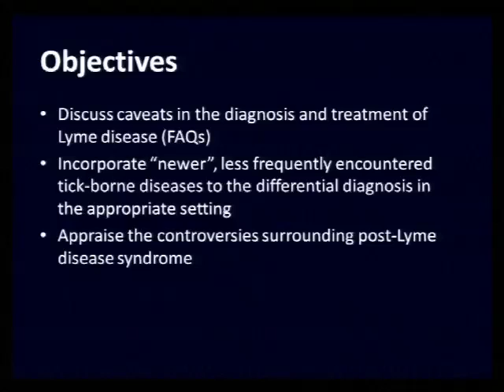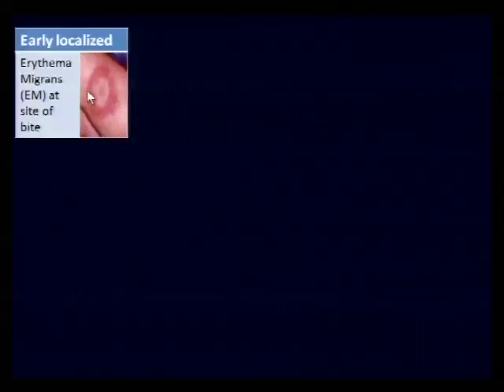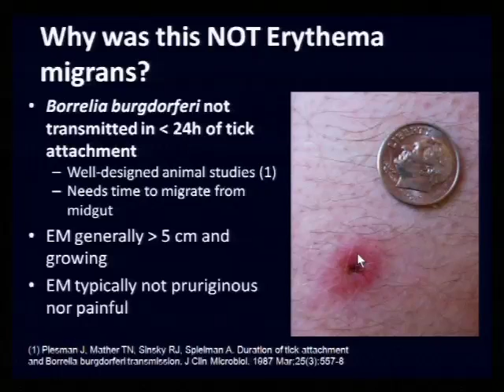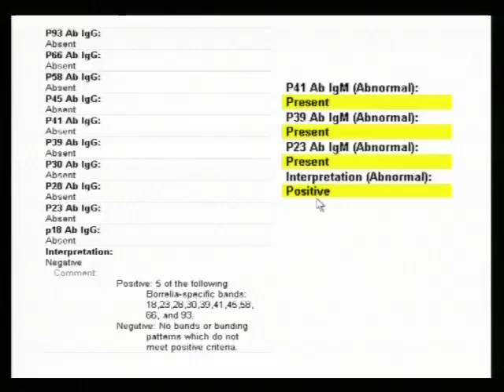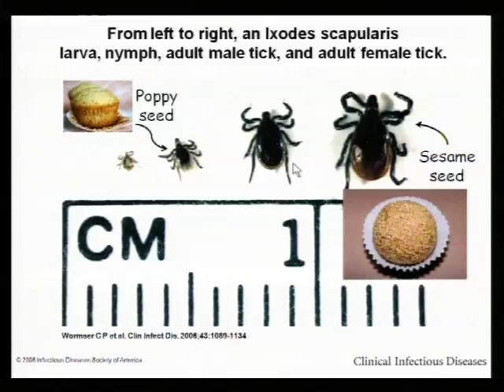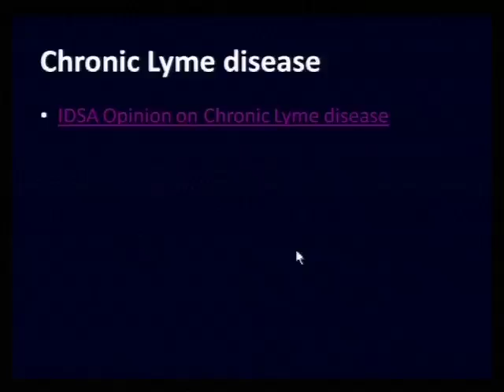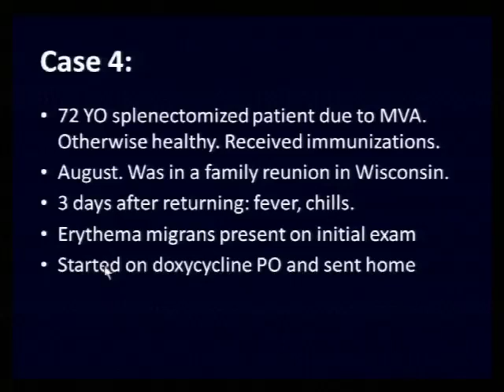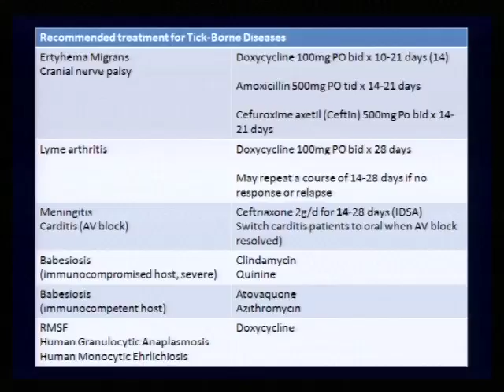Tick-borne Diseases- Dr. Ricardo Arbulu, 5/1/13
Tick-borne Diseases
MGMC Physician Grand Rounds 5/1/13
Ricardo Arbulu, MD, Infectious Diseases
McFarland Clinic